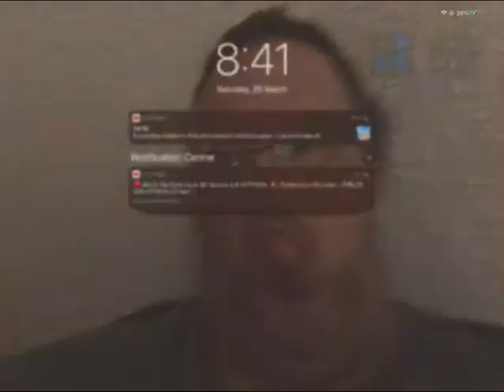Roblox Lab Experiment (I am bad at this xd)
Watch me fail at Lab experiment